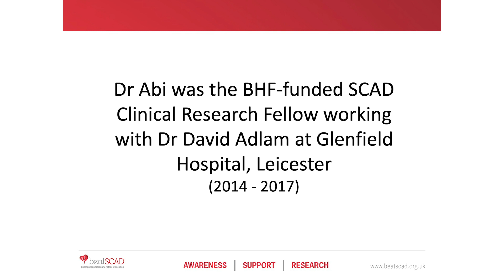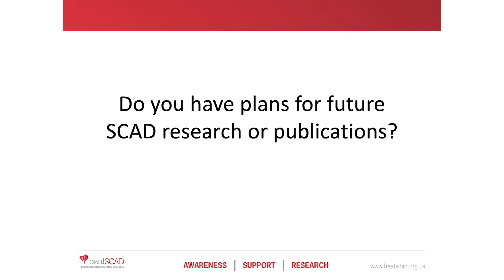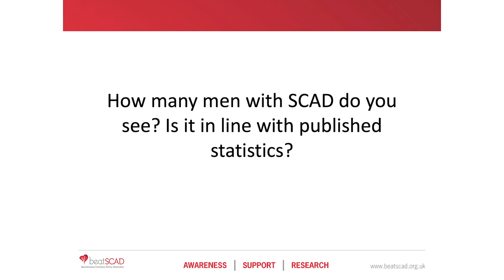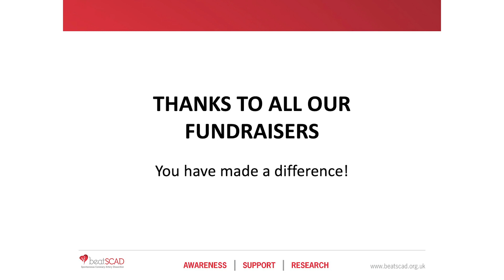Beat SCAD Research update - Dr Abi Al-Hussaini - 07-Nov-2020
Dr Abi Al-Hussaini, Consultant Cardiologist at Chelsea & Westminster and Royal Brompton Hospitals, London, answers questions from Beat SCAD.

Dr Abi was was the BHF-funded SCAD Clinical Research Fellow working with Dr David Adlam at Glenfield Hospital, Leicester (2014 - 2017). Currently, Dr Abi sees SCAD patients in a clinical setting via referrals and as part of a multi-disciplinary team for post-SCAD pregnancy consultation at the High-Risk Pregnancy Clinic.

00:20 Can you tell us about your clinical observations surrounding Pregnancy-related SCAD (P-SCAD)?
03:26 Do you have any observations in relation to recurrence in the P-SCAD group?
04:26 What does the High-Risk Pregnancy Clinic involve?
09:40 Do you have plans for future SCAD research or publications?
10:47 What are your thoughts on the long-term follow up of patients?
12:30 How many men with SCAD do you see? Is it in line with published statistics?
13:26 Can you comment on any impact to SCAD patients in relation to COVID-19 ?
15:47 Have you been able to make any modifications to the clinic? [as a result of COVID-19 restrictions]